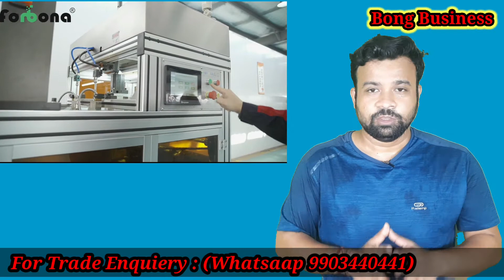#65|| 5 lakh income per month || New Bumper business Idea||Carton Box making Business||Bong Business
খুব সহজেই কিছুটা পুঁজি ইনভেস্ট করে প্রতি মাসে 5 লাখ টাকা আয় করুন।

ইন্ডিয়া থেকে মেশিন কিনলে :

Labh Group

গুজরাট ,ইন্ডিয়া ।।

মেশিন এর জন্য china থেকে বেস্ট মেশিন নিতে পারেন ..

Forbona Company

China